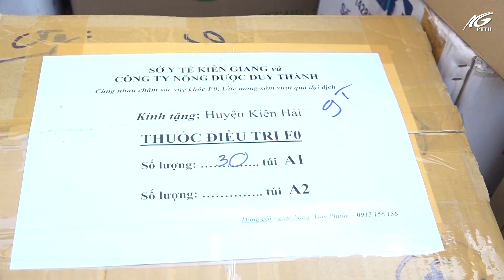Công ty Nông dược Duy Thành tài trợ túi thuốc điều trị cho người nhiễm Covid 19 tại nhà | THKG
Sở Y tế Kiên giang tổ chức tiếp nhận và phân bổ 4.500 túi thuốc điều trị bệnh nhân nhiễm Covid -19 tại nhà. Mỗi túi thuốc gồm 6 loại thuốc điều trị và hỗ trợ như: Giảm đau, hạ sốt, thuốc giảm ho, tăng cường sức đề kháng, bù nước và điện giải, điều trị xổ mũi… sẽ được phân phối cho bệnh nhân nhiễm covid - 19 đang điều trị tại nhà trên địa bàn các huyện Vĩnh Thuận, U Minh Thượng, Rạch giá, Kiên Hải, Giang Thành, Giồng Riềng và Hòn Đất. Toàn bộ số thuốc trên được  Công ty Nông dược Duy Thành hỗ trợ trao tặng ./.